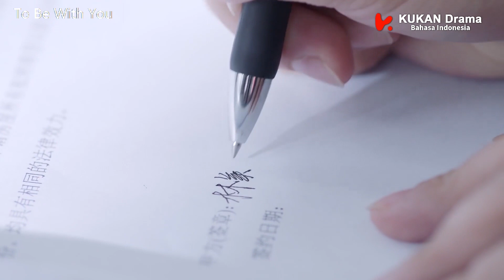【INDO SUB】To Be With You | Cuplikan EP54 Mungkin Inilah Keputusan Terbaik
--Sinopsis--

Lin Meiya naik pesawat untuk pulang dari studinya di luar negeri ketika dia bertemu dengan Ou Yang karena kesalahpahaman. Dia bermaksud untuk menikah sekembalinya tapi tiba-tiba bertemu dengan pengkhianatan dingin pacarnya. Belajar berdiri dan berjalan kembali dari patah hati, dia menemukan pekerjaan di perusahaan Ou Yang. Melalui waktu mereka bersama, hubungan mereka melampaui hubungan teman sederhana dan mereka belajar untuk bersandar pada satu sama lain melalui masa-masa sulit.

Chai Bi Yun - Lin Meiya / Du Ruonan
Sun Shao Long - Ou Yang
Wan Si Wei - Li Dong
Shen Tao Ran - Li Wei Wei
Wang Yuan Hui - Xu Si Yu
Cui Zhi Gang - Father Li
He Qiang - Sales Manager Yuan
Zhang Tao - Chen Zhe